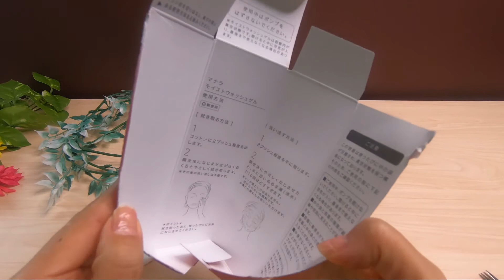マナラモイストウォッシュゲル新パッケージでリニューアル！